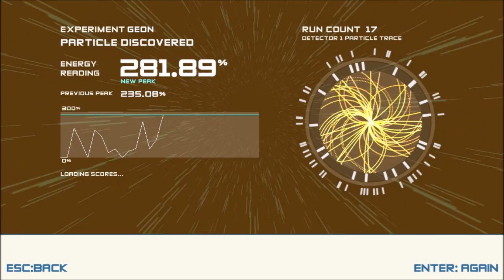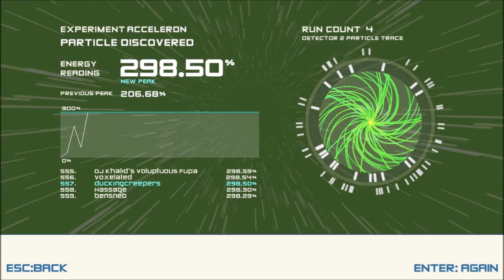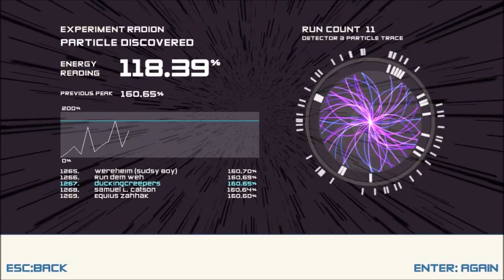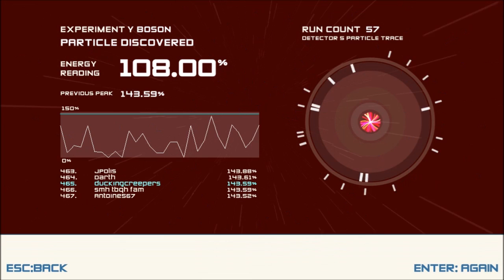Professor Facesmasher Returns - Boson X Ep. 1 (Light Matter)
I never finished this game on the old channel, and I am now significantly better at it than I was previously, so I am going to finish it here.  This episode contains the first 6 light matter levels.

Sorry the commentary got so awkward and silent in the middle of it, my roommate came in and didn't ever leave and I felt really, really weird trying to commentate with someone else in the room.  I'll try to avoid that ever happening again lol.